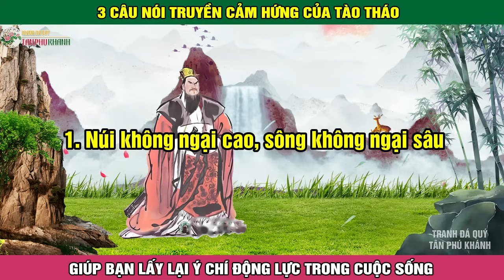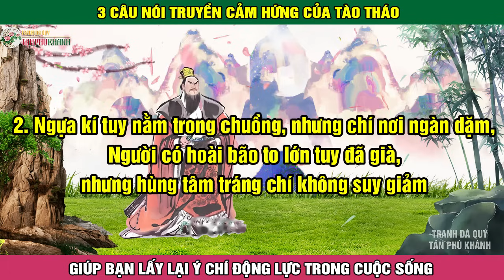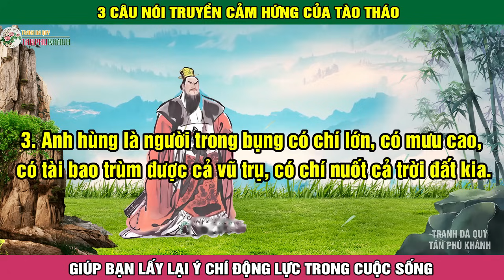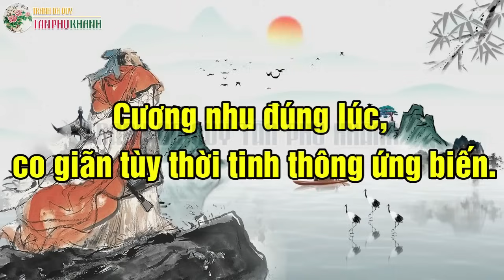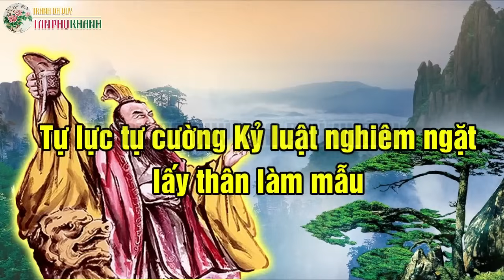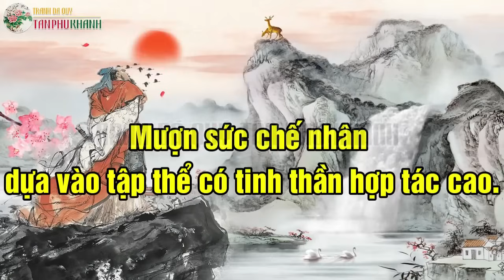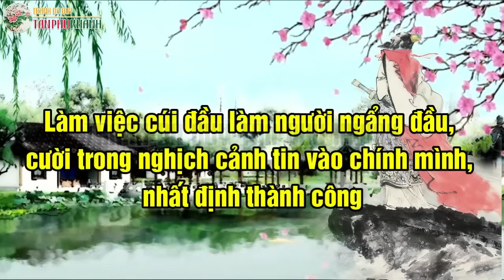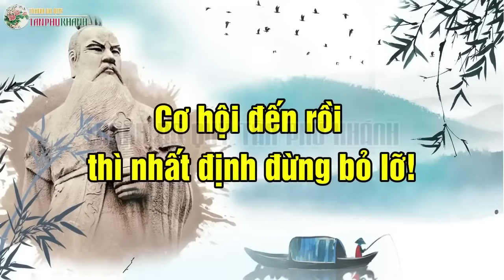Chỉ Với 3 Câu Nói Của Tào Tháo Giúp Bạn Lấy Lại Ý Chí Động Lực Ngay Lập Tức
Nếu như có lúc nào đó bạn rơi vào trạng thái nhụt chí, mất phương hướng và đối diện với khó khăn trong cuộc sống, hãy đọc và suy ngẫm ba câu nói sau đây của Tào Tháo - những lời khuyên sâu sắc này sẽ tiếp thêm nghị lực, giúp bạn vượt qua mọi thử thách và kiên trì tiến bước trên con đường chinh phục mục tiêu...
➤ Mọi thứ đến với bạn đều do sức hấp dẫn từ tâm trí bạn gọi mời
➤ Cảnh giới sống đỉnh cao: Kẻ đại trí không giao du, Người mạnh mẽ ở một mình
➤ 4 Cảnh giới tạo nên sự khác biệt về đẳng cấp giữa người Trí và kẻ Ngu
➤ Cổ nhân dạy: Gặp Biến phải Tĩnh, gặp Khó phải Thay đổi, Buông khi Bế tắc Kiềm chế trong Thuận cảnh
➤  Đừng “Gọt chân cho vừa giày” Nếu có ai đó Ghét bạn hãy Ghi nhớ 3 câu này
➤ 5 lời khuyên của Cổ nhân giúp bạn lấy lại May mắn xoay chuyển cục diện khi Vận khí đi xuống
➤ "Lục Giơi" 6 Điều răn dạy của cổ nhân để trở thành nam nhân đại khí